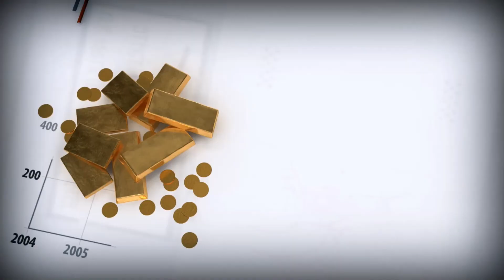Йеллен уходит достойно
Первое заседание ФРС США в этом году состоялось 30-31 января. Заседание можно было бы считать проходным, если бы не одно «но» - оно стало последним для Джанет Йеллен в качестве председателя. Йеллен уходит достойно: в 2017 году ВВП США вырос на 2,5%, уровень безработицы находится на уровне 4,1% (что является 17-летним минимумом), рынок жилья стабилен.